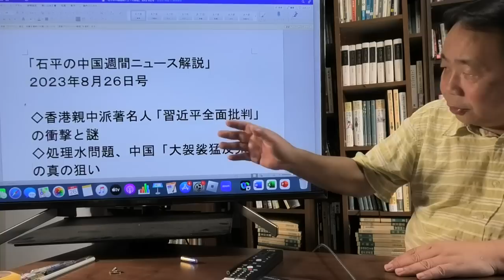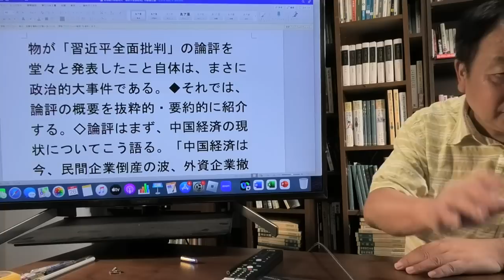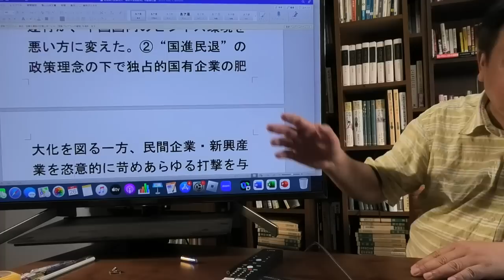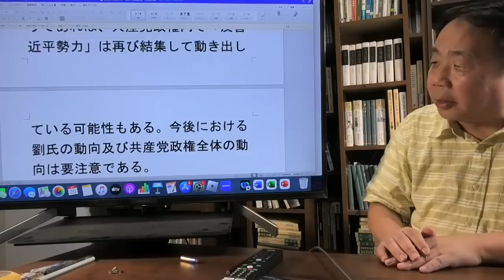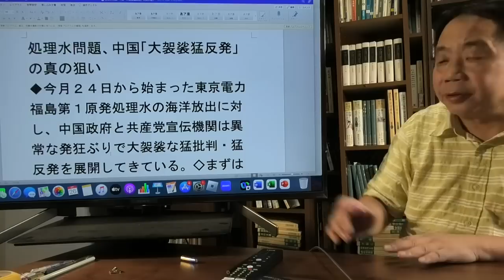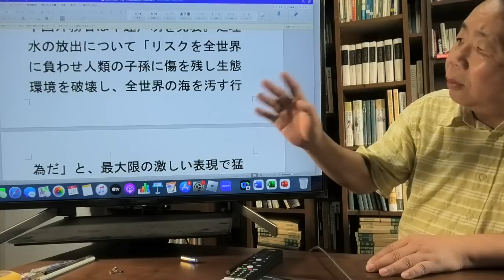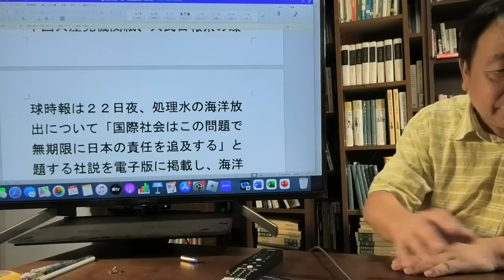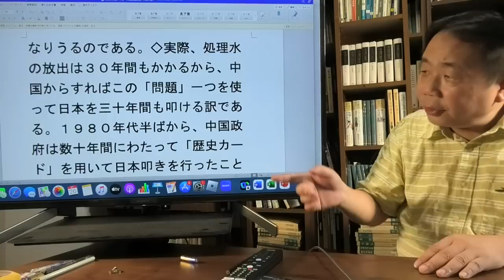石平の中国週刊ニュース解説・８月２６日号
◇香港親中派著名人「習近平全面批判」の衝撃と謎
◇処理水問題、中国「大袈裟猛反発」の真の狙い